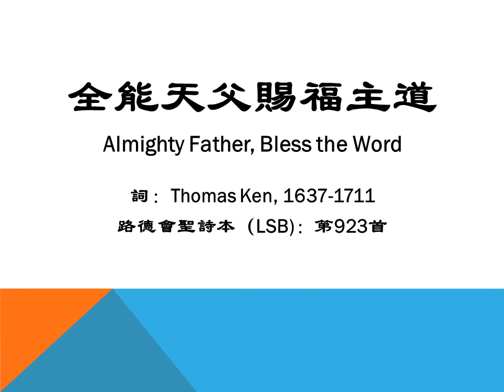LSB 923 Almighty Father, Bless the Word 全能天父賜福主道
1
Quánnéng tiān fù, cì fú zhǔ dào,
全能天父賜福主道，
Almighty Father, bless the Word

Kāiqǐ xīnlíng wǒmen tīngdào.
開啟心靈我們聽到。
Which through Your grace we now have heard.

Kěnqiú cǐ dào zhágēn chéngzhǎng,
懇求此道扎根成長、
Oh, may the precious seed take root,

Jiēshi bǎibèi fēnghòu měihǎo.
結實百倍豐厚美好。
Spring up, and bear abundant fruit!

2
Gǎnxiè cì xià shèng dào shèng liáng.
感謝賜下聖道聖糧。
We praise You for the means of grace

Jiè cǐ dédào zīrùn lìliàng.
藉此得到滋潤力量。
As homeward now our steps we trace.

Kěnqiú shǐ wǒ zhòng méng bǎoshǒu,
懇求使我眾蒙保守，
Grant, Lord, that we who worshiped here

Zhí děng jìnrù tiān guójiā xiāng.
直等進入天國家鄉。
May all at last in heav'n appear.

3

Zànměi zhēnshén wànfú zhī gēn,
讚美真神萬福之根，

dìshàng shēnglíng dāng zàn zhǔ ēn.
地上生靈當讚主恩。
Tiānshàng wàn jūn sòng zàn zhǔ míng,

天上萬軍頌讚主名，
Praise Him above, ye heav'nly host:

zànměi shèng fù shèng zǐ shènglíng.
讚美聖父聖子聖靈。

（調同LSB 632，775，791，805）